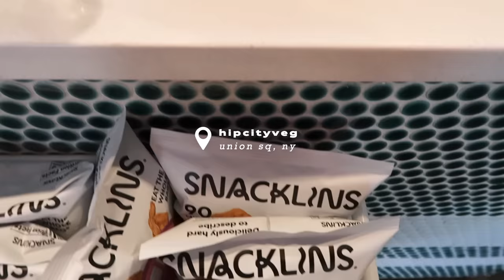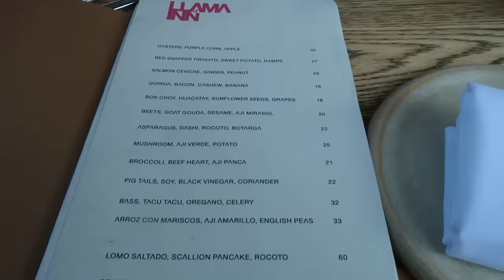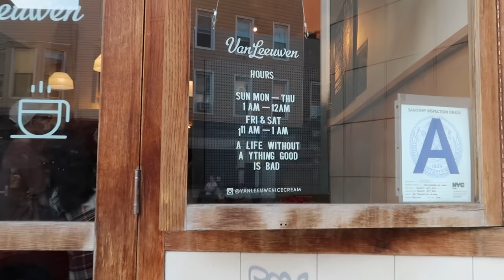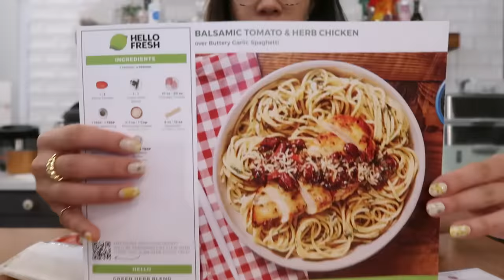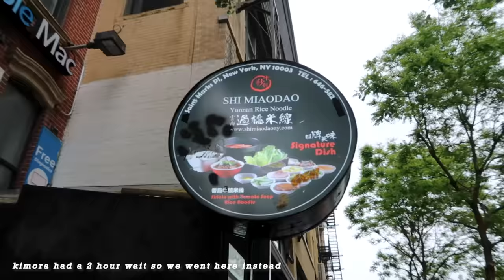what I eat in a weekend in NYC 🥘 vegan burgers, peruvian, dim sum, tacos *realistic & healthy*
0:00 intro
0:32 day 1 lunch
2:08 day 1 dinner
4:02 day 2 lunch (hellofresh)
6:46 day 2 dinner
8:24 day 3 lunch
11:07 day 3 dinner

✰ FILMING EQUIPMENT ✰
➭ canon t6i
➭ canon g7x mark ii
➭ manfrotto compact action tripod

❀ Music by Grace Chiang - staying in on Sunday (it is well)

❀ BeFrugal ($10 sign up bonus)
❀ Rakuten ($10 sign up bonus)
❀ EyeBuyDirect (code IFKKDHGC3L for $10 off)